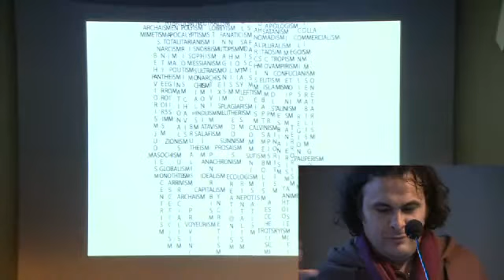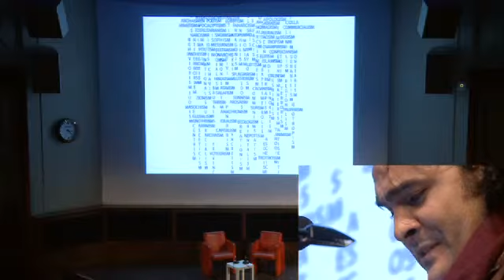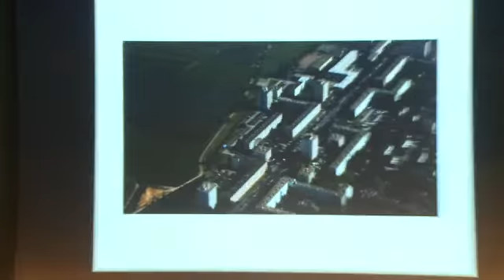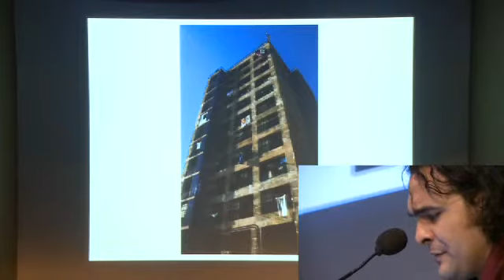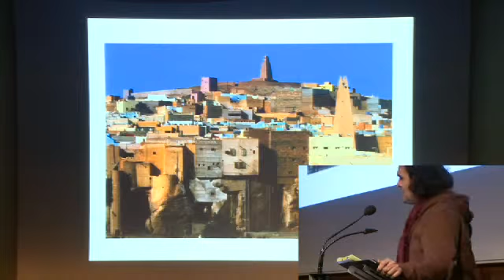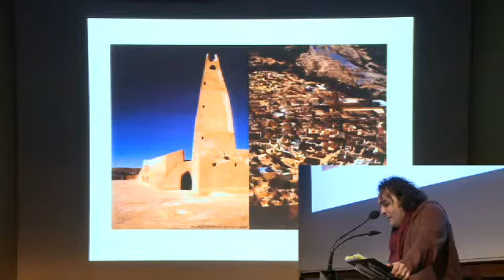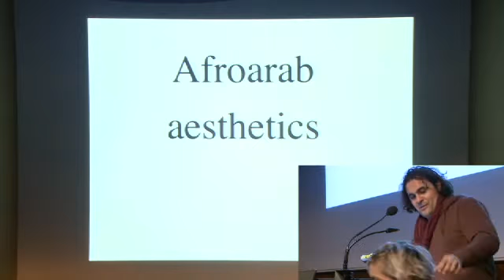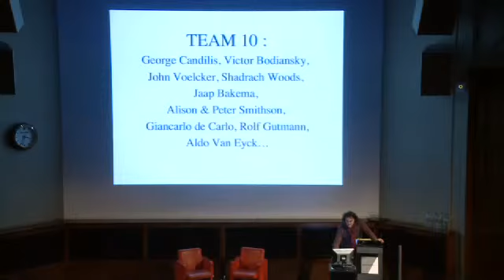Map Marathon 2010: Kader Attia - Anarchitecture or Democrature?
The Serpentine Gallery Map Marathon, the fifth in the Serpentine Gallery's series of Marathons, celebrated a number of key anniversaries: the 40th anniversary of the Serpentine Gallery, the 10th anniversary of the annual architecture commission, the Serpentine Gallery Pavilion, and the 2500th anniversary of the first, original Marathon, in 490 B.C.